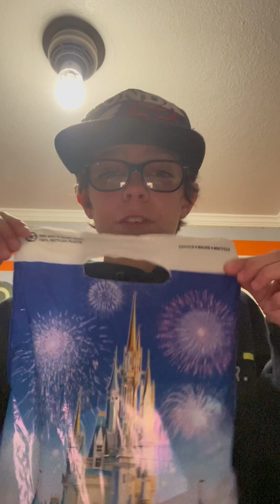Going to Disney! Mostly Star Wars. Love Star Wars!!!!!!